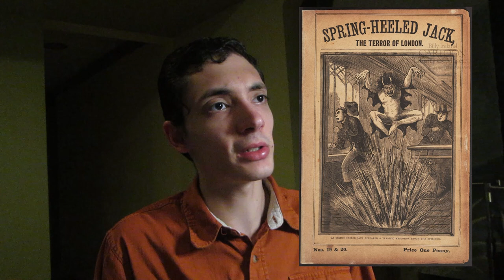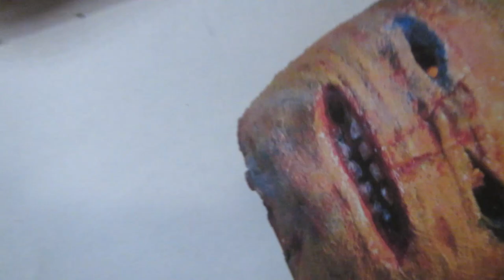The Terrifying History of the Jack O' Lantern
The history of Jack O' Lanterns is stranger than you would believe.